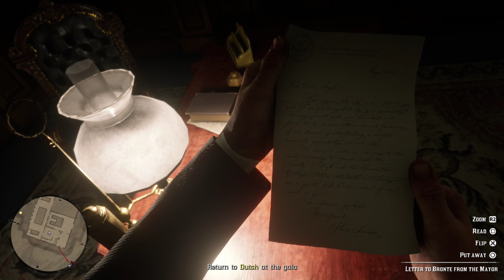Red Dead Redemption 2 - Let's Play Part 52: The Gilded Cage